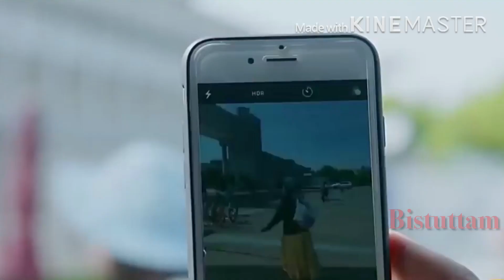Cute korean ❤️love story with 👱‍♀️Ma timro hula nahula tara maya marne chhaina🧚🏻‍♀️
Song : Ma Timro Hulaa Na Hulaa
Vocal : Yubraj Chaulagain
Lyrics: Deepak Neupane

 No copyright infringements intended and not a commercial use intended .

For Promotionnal/Entertaintment Only

I Hoped you are getting enjoy to watch,